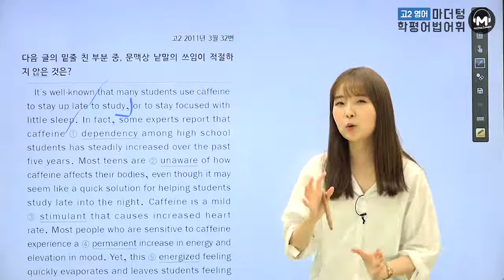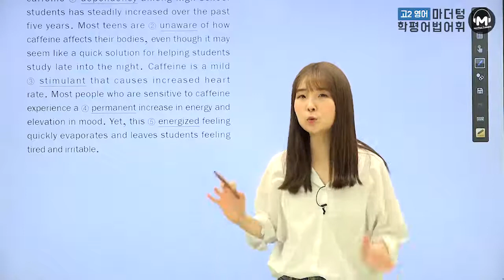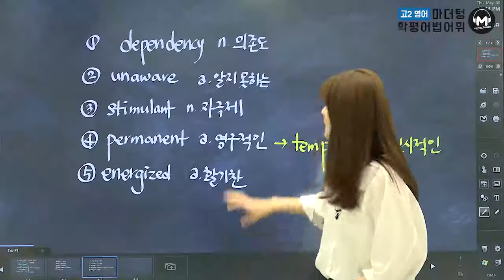[마더텅] [고2 학평 영어 어법어휘] 고2 2011년 3월 32번 (해설 : 김보현 선생님)